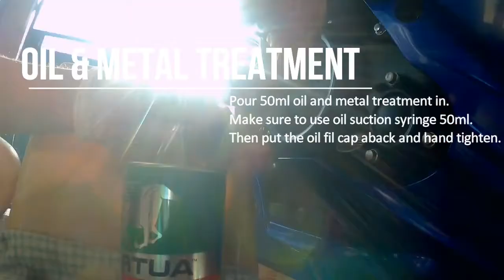4 Minute Oil Change on Yamaha YZF R15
Part of owning a motorcycle is maintenance.
This video shows an oil change in great detail.

Tools/Supplies needed:
•Paddock Stand
•Drain Pan
•Oil (SAE 15W=40)
•Genuine/Factory Oil Filter
•Metal & Oil Treatment (Optional)
•Socket Wrench
•Degreaser
•Gloves
•Waste Rags